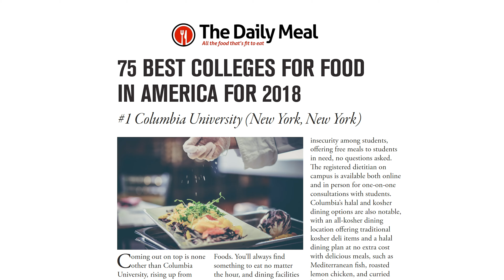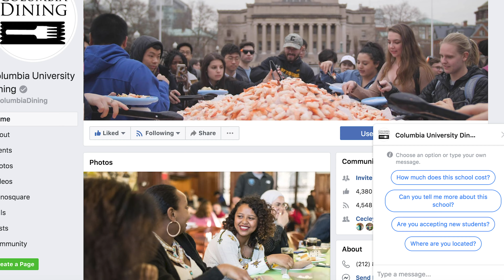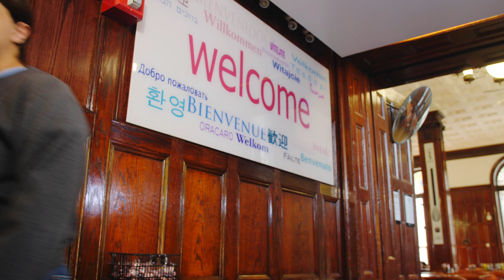Get to Know Columbia Dining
Columbia University student Ruthy leads prospective students and visitors on a tour of the Columbia Dining Halls.